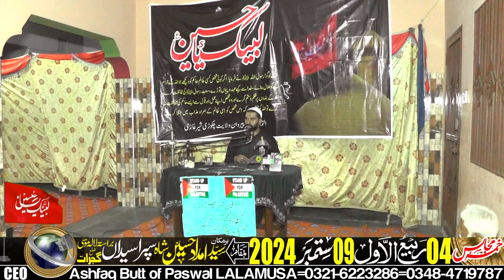Tilawat-e-Quran-(Khamsa-e-Majalis-)-4-Rabi-ul-Awal-9-September-2024-Sapra Syedan LALAMUSA=10